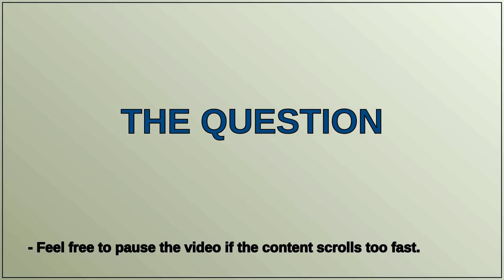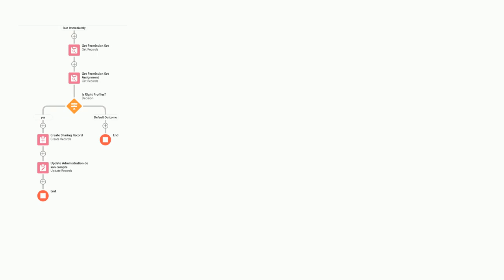MIXED_DML_OPERATION: DML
A special thanks goes out to the community

  visual-workflow